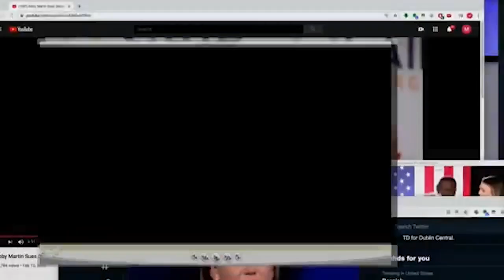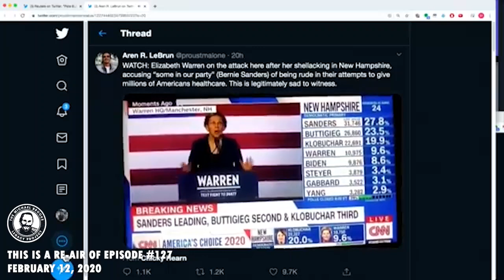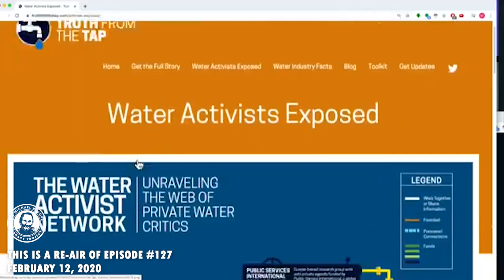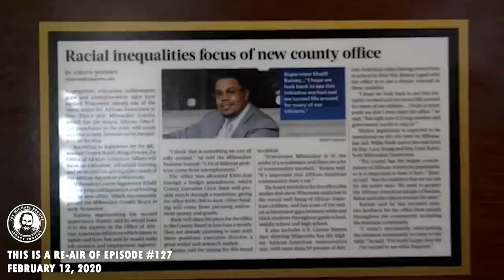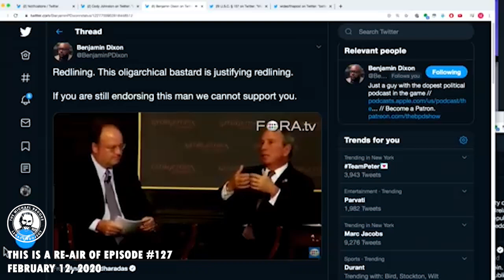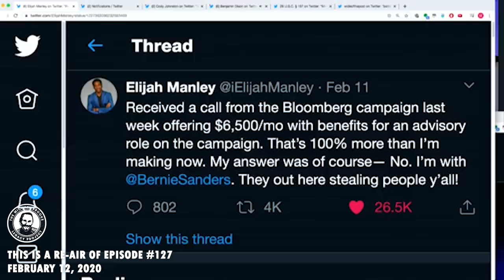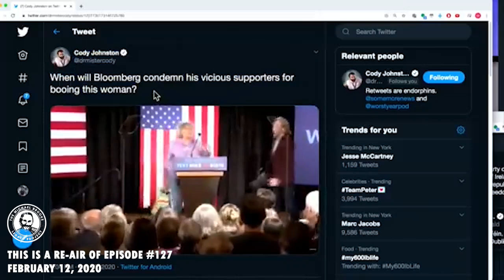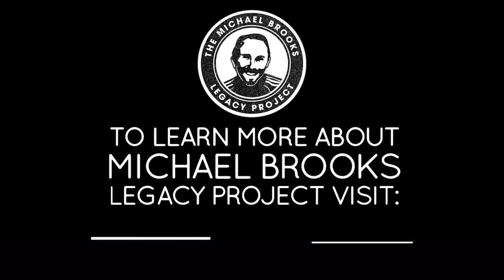TMBS ReAir 127: Establishment Freakout ft. Krystal Ball & Malaika Jabali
TMBS 127 aired on February 12th, 2020
Episode summary:
We won't beat the GOP with half-measures & we cannot compromise on M4A.
Shoutout to Abby Martin (@AbbyMartin) for standing up against for her right to free speech and the rights of Palestinians.
Krystal Ball (@KrystalBall) joins us to break down NH and the lack of vetting of moderate candidates.
During the GEM, David (@davidgriscom) warns about the danger of water privatization.
Malaika Jabali (@MalaikaJabali) joins us to talk about her new documentary "Left Out."
TMBS ReAirs come out every Tuesday here on The Michael Brooks Show YouTube Channel. This program has been put together by The Michael Brooks Legacy Project. To learn more and rewatch the postgame and all other archived content

Re-air edit by Danny Celentano IG/Twitter @Body Politic Media
The TMBS ReAir project was created to give people who discovered Michael's work towards the end of his life or after his passing a weekly place to access his work without feeling overwhelmed by the volume of content they missed, as well as continuing to give grieving friends, family and fans their Tuesday evenings with Michael.
While the majority of the content and analysis on TMBS has stayed relevant and timeless, please remember some of the guest's work and subject matter on the show is very much linked to the time when the show first aired. The appearance of some guests on TMBS does not constitute an endorsement of those guests’ current work.